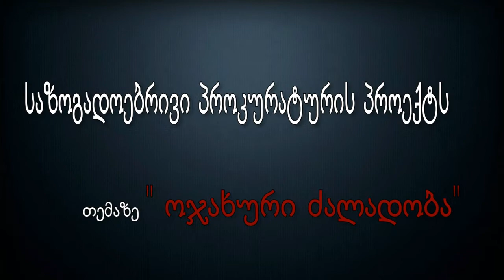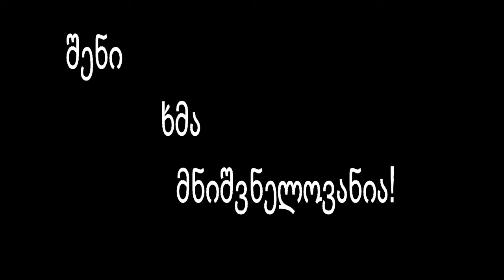არა ძალადობას - GG გიმნაზია